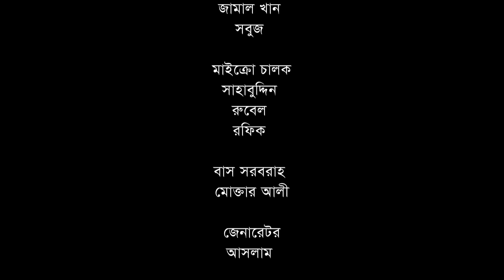Bhaiye Bhaiye Juddho | EP: 25 | Arfan Ahmed | Rownok Hasan | Moushumi Hamid | Joyraj | Drama Serial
bhaiye Bhaiye Juddo
Writer: Enayet Ullah Syed
Director: Mir Shakhwat
Cast: Arfan Ahmed, Rownok Hasan, Shipul Syed,  joyraj, Moushumi Hamid, Manoshi Prokriti, Waliul Haque Rumi, Tarik Shwapan, Joysree Kor Joya, Anamika Juthi, Amanul Haque Helal, Hannan Shely, SM Kamrul Bahar, Joysree Kar Zoya, Shuchona Shikder, Anamika Juthee, Afroza Hosen, Husymoon, Sirajul Islam, Badal Shikder, Sharif Chowdhury, Mahadia Kamal Yousha, Mohsin Roni, Marzan Shumi and Many More
Producer: Enayet Ullah Syed
DOP: Sujan Mehmood, Kishore Mahmud, Faisal Masud, Palak Hasan
Edit: Arifur Rahman Niaz
Label: Lionic Multimedia

This content is a Copyright protected content of Lionic Multimedia. If someone try to violate the copyright, legal action will be taken against those!

♪ ♪  Exclusively on Lionic Multimedia. Your true entertaining Partner. ♪ ♪